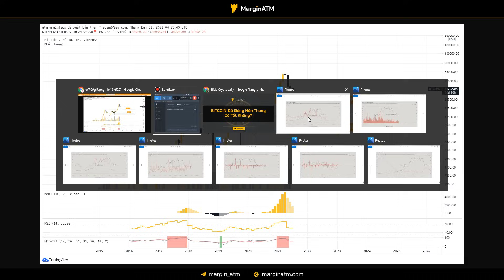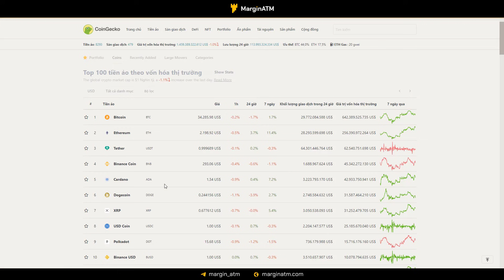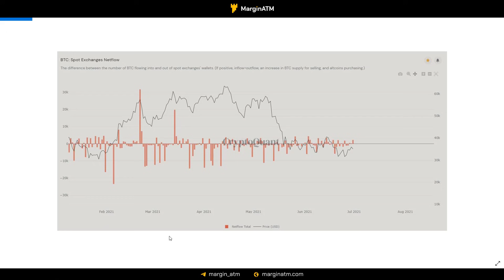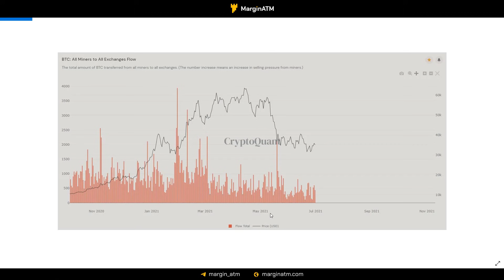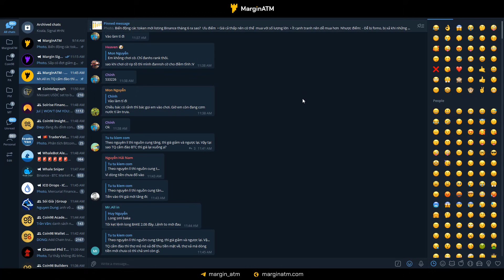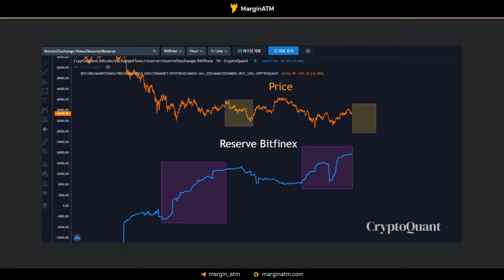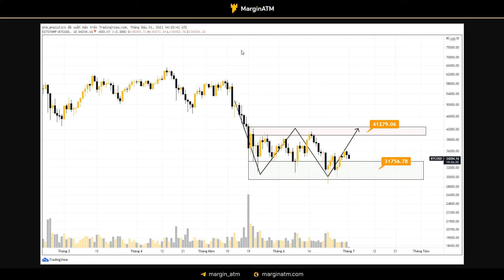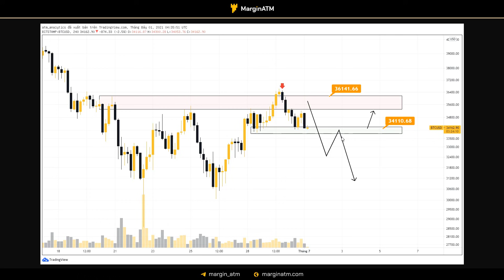BITCOIN Đã Đóng Nến Tháng | Có Tốt Không?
Việc đóng nến tháng đã khiến cho đầu ngày hôm nay giá BTC biến động tương đối mạnh và liệu chúng ta có cơ hội gì?

TIMESTAMPS:
00:00​ Mở đầu
01:05 Tình hình nến Tháng
03:15 Tình hình thị trường
03:55 Data On chain
09:25 PTKT BTC
12:45 Kết thúc